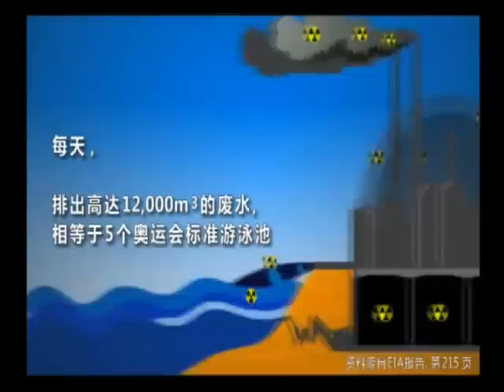停止吧莱纳斯Lynas.wmv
停止吧莱纳斯Lynas
词曲唱：Zack Chan志伟